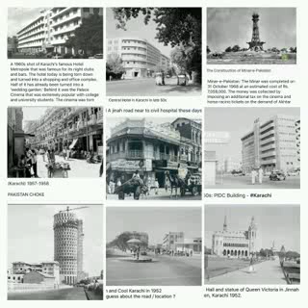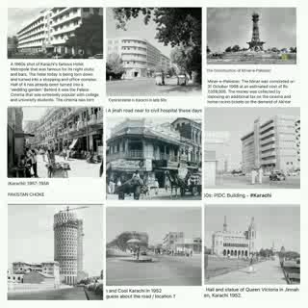KARACHI KI YAAD MAIN BY KHAWAJA HUSSAIN